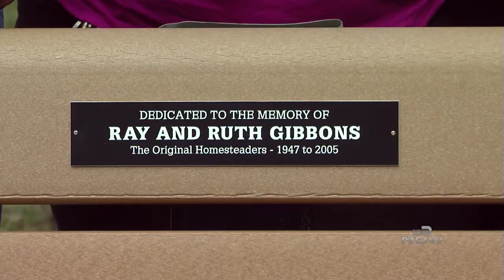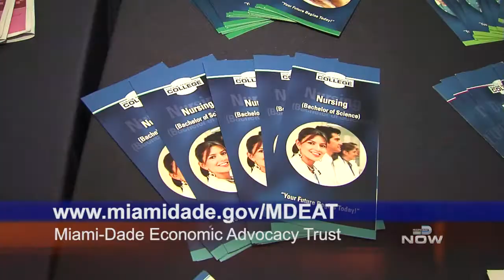Miami-Dade Now - March 8, 2013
The state of Miami-Dade County continues to improve and there are even better days ahead.  That was just part of Miami-Dade Mayor Carlos Gimenez's message to residents during his annual State of the County address.  Get more details on that and other changes happening in the county - plus much more - on this edition of Miami-Dade Now!